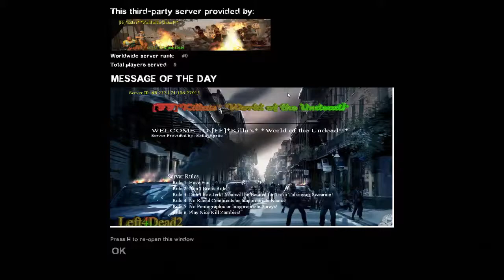Left 4 Dead 2 - 1 / 6